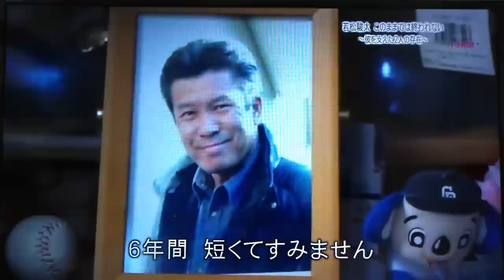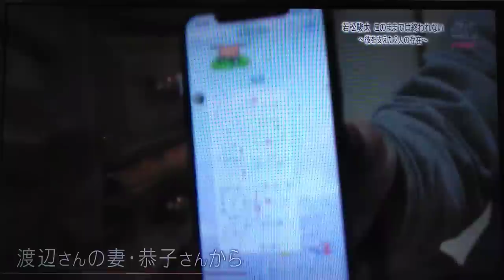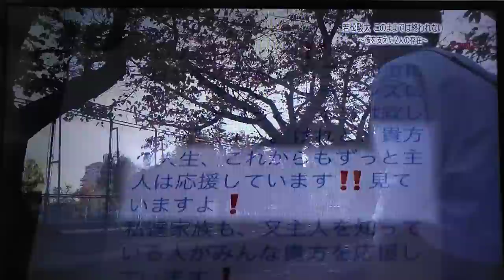プロ野球 トライアウト 中日ドラゴンズ 若松駿太